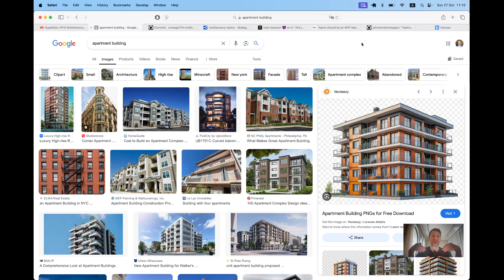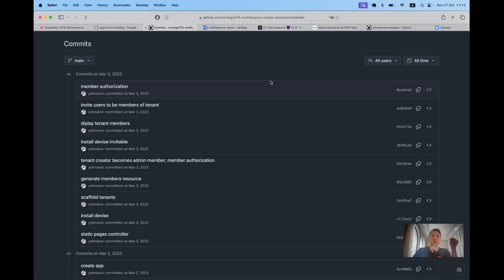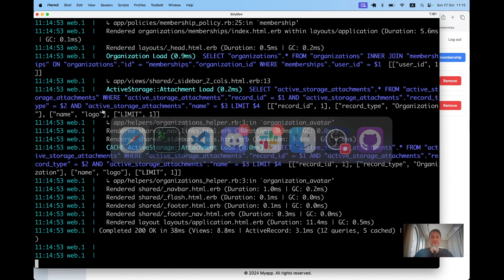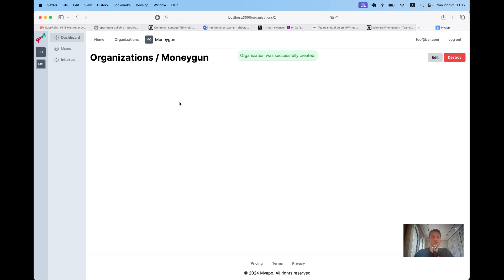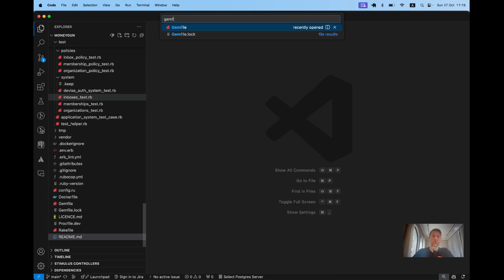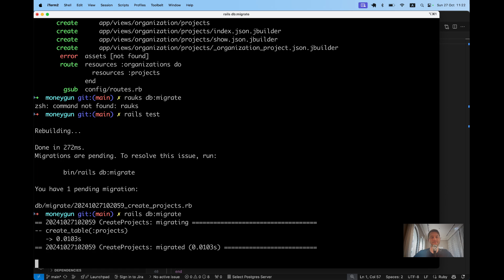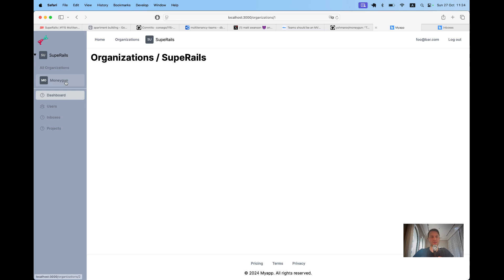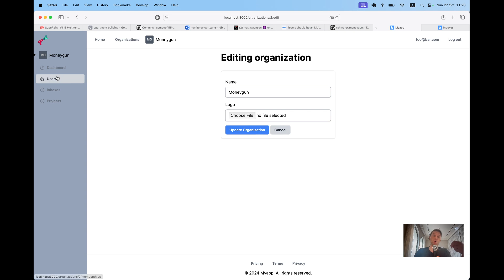Moneygun - Multitenancy & Teams boilerplate | SupeRails #208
In Episode 115 we created a multi-tenant application without any gems.

Multitenancy was row-based, and we set current tenant via routes.

Based on this I created a well-tested boilerplate multi-tenant application.

The name is "Moneygun".

Why? Because adding this architecture early in your app development will help you save & make a lot of money!

Save money - on future refactoring.
Make money - on making your apps business-friendly early.

0:00 Teams should be an MVP feature!
2:50 Invite users to organizations
5:20 Role-based access
6:52 Switch between organizations
8:00 Different sidebars
8:30 Inspect Gemfile
9:29 Super Scaffolding